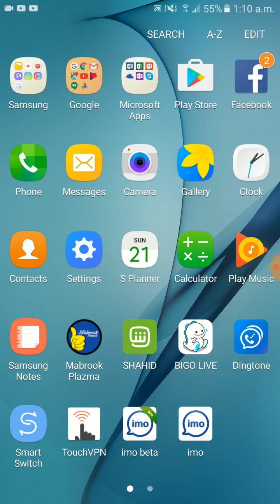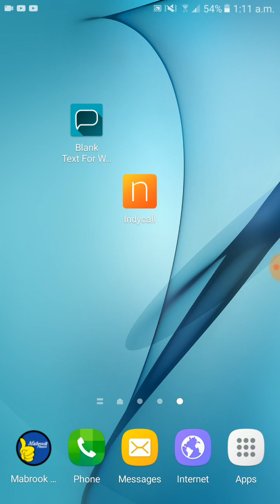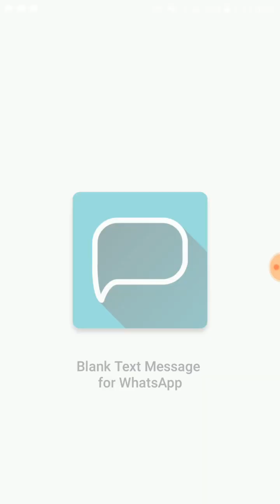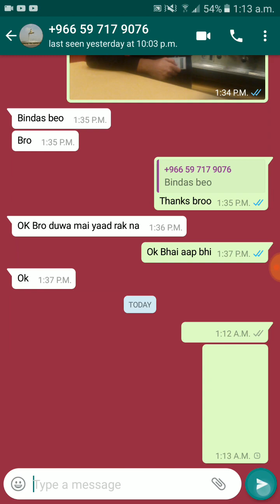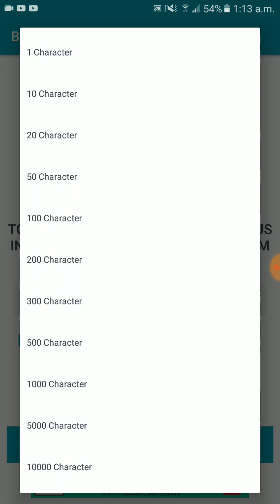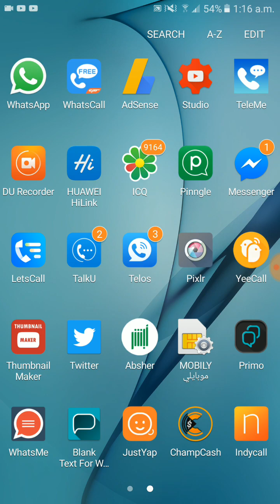how to send empty whatsapp message how to send whatsapp blank message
how to send empty

 whatsapp message

how to send whatsapp

 blank message